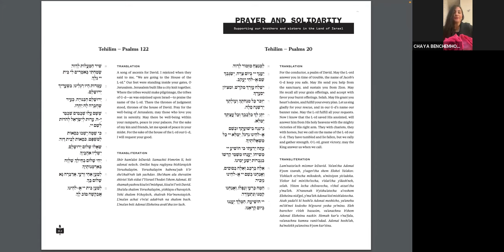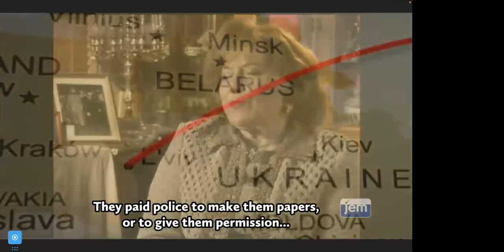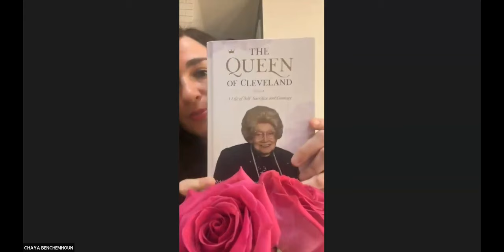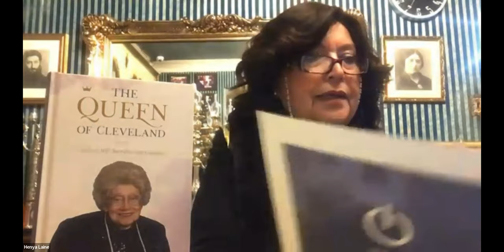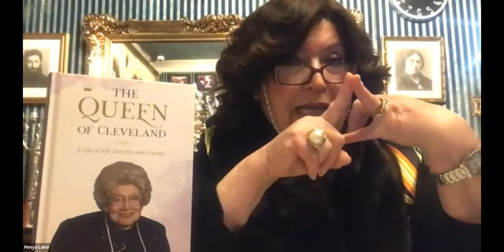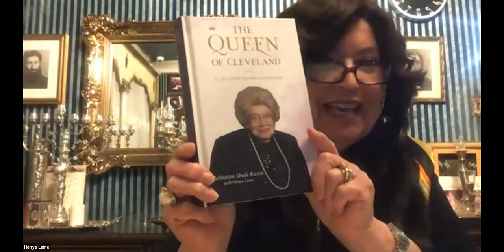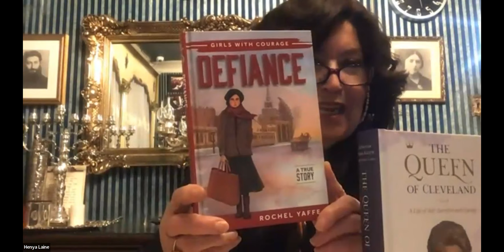From the Communist Soviet Union to the Entire World.Guest Speaker: Mrs. Henya Laine DEC 20 2023